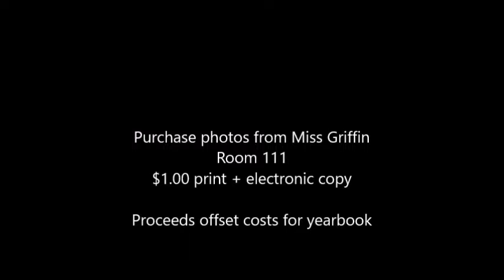Girls Soccer 0814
Cosby vs. Grainger Co.